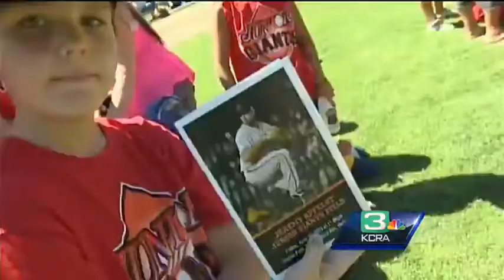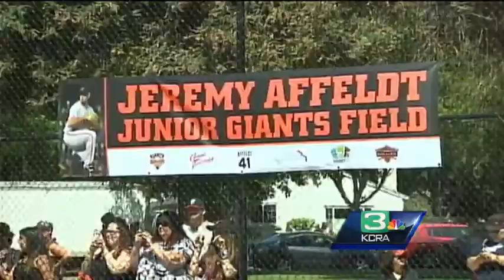SF Giants contribute to Modesto's new baseball field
Jeremy Affeldt says inspiring kids to be great is the reason he helped bring a new baseball field to kids in Modesto.